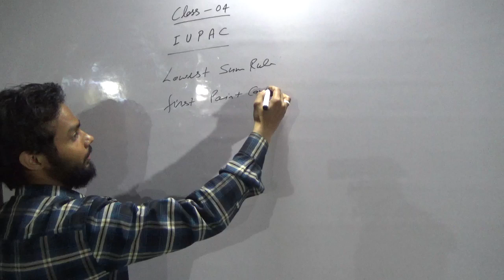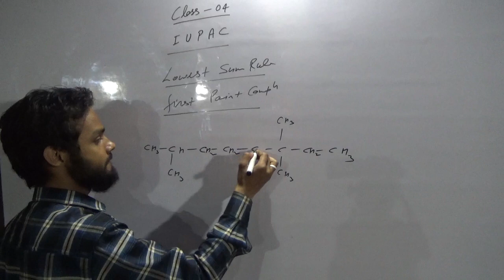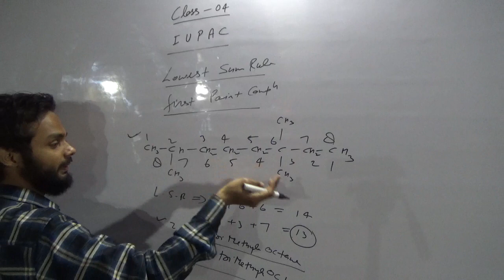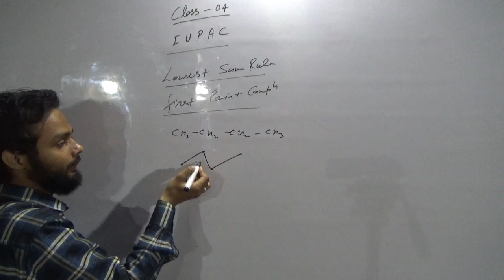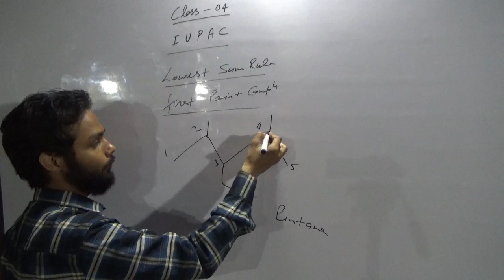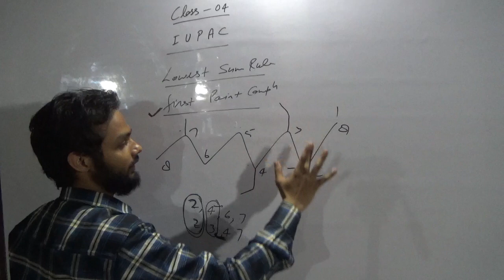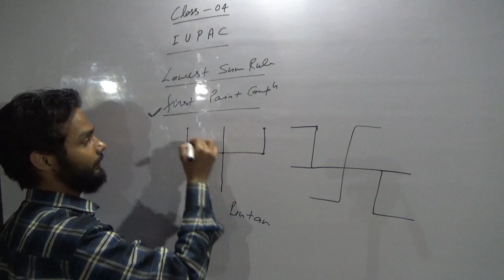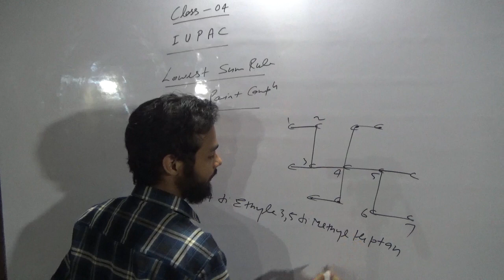IUPAC 4th CLASS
Example Of IUPAC